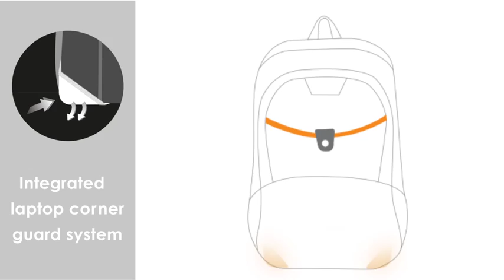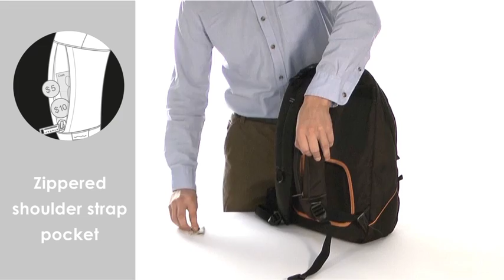EVERKI Glide Laptop Backpack‏, fits up to 17.3" (EKP129)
The Glide is a light and compact backpack built for the modern commuter. This sleek and versatile new addition to Everki's line of high-quality bags for larger devices features a compartment designed to hold up to 17.3" laptops without sacrificing mobility. The compartment comes equipped with a padded, felt-lined laptop slot and a separate slot for an iPad/Kindle/tablet PC, both held firmly in place by a quick-release strap that minimizes shifting and wear-and-tear on the road. Everki also outfitted the Glide with its integrated laptop corner guard system -- extra reinforcement built into the bag that protects laptops around the corners, where they are most likely to sustain damage.

This bag's stylish design allows it to fit in anywhere, and its slim exterior conceals an interior made to accommodate all of the necessities of both today's professional and the casual traveler. A convenient key ring buckle and a range of functional slots and pockets -- including an innovative stash pocket built into one of its wide straps -- make room for small and medium-sized devices and accessories, pens, business cards, keys, and more. In addition, a large, zippered see-it-all pocket inside the laptop compartment and the Glide's attractive high-contrast interior lining make items easy to find.

Comfort is no problem for the Glide's wearer. Its compact design minimizes bulk and its well-padded, easily-adjustable shoulder straps pitch in to help bear the load and make fine adjustments a breeze. Peace of mind is also part of the package, as like all of Everki's products, it is backed by the company's lifetime warranty protection.